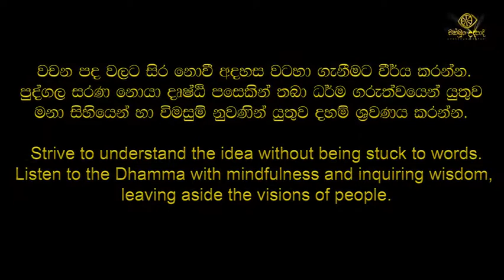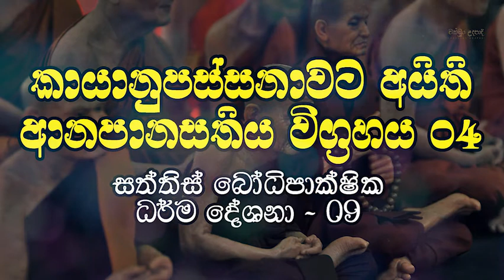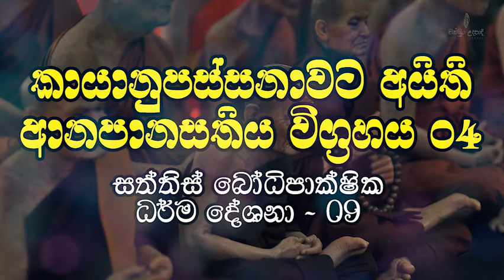ආනාපාන සතිය 04 | සත්තිස් බෝධිපාක්ෂික ධර්ම දේශනා 09 ‍‍‍‍‍‍‍‍| වහරක අභයරතනාලංකාර හිමි | චක්ඛුං උදපාදි